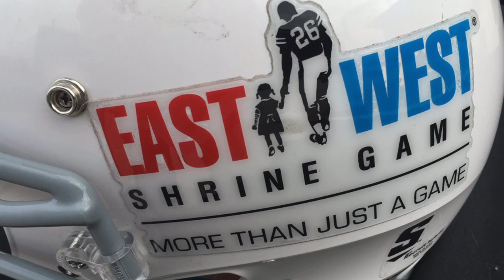FBGP's 2017 Shrine Game Coverage - Day 2 West Highlights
Football Gameplan's 2017 East West Shrine Game Practice - Day 2 West Team Highlights